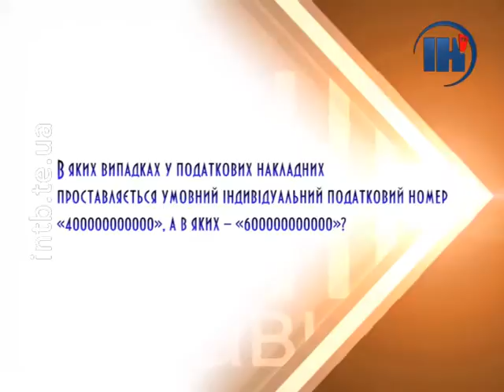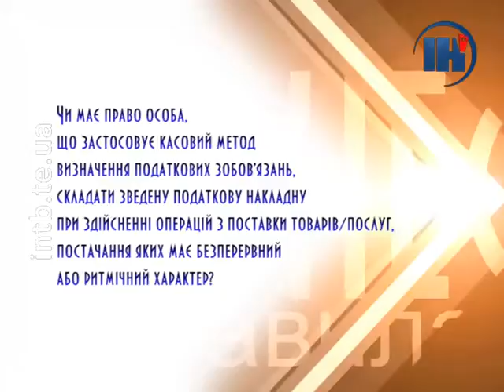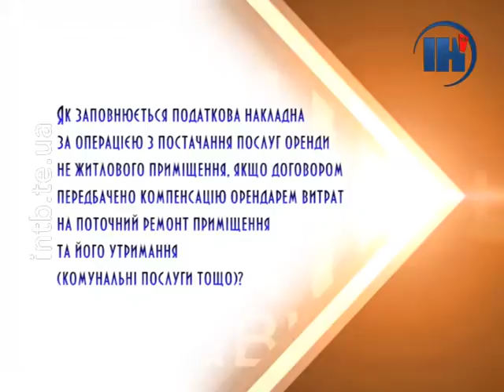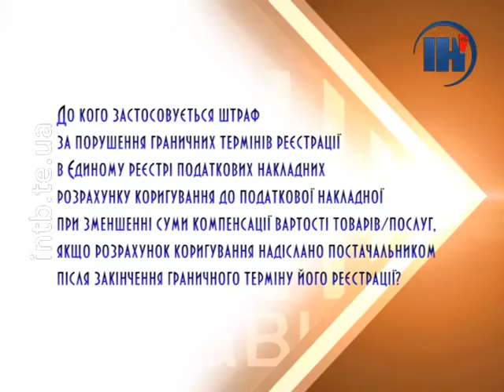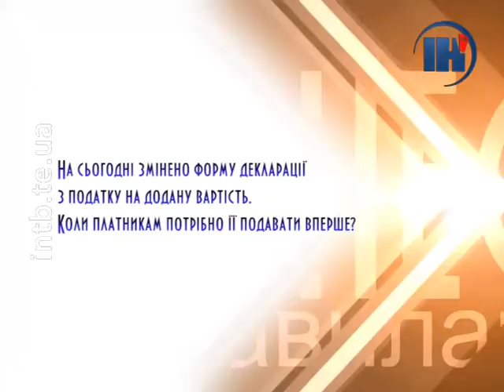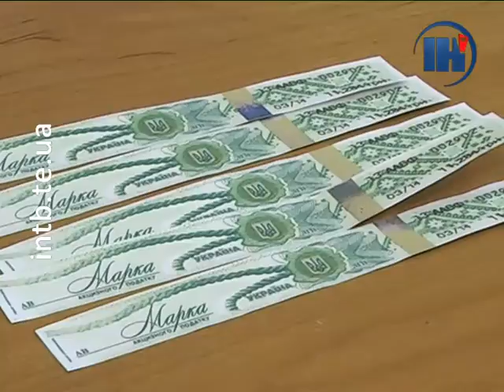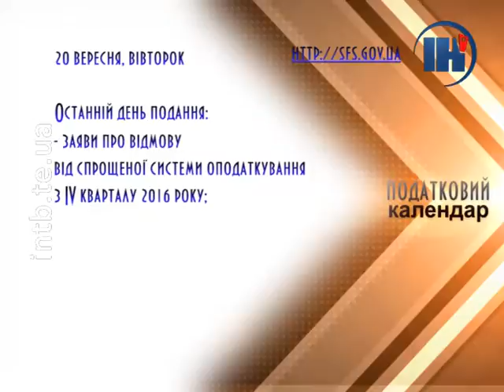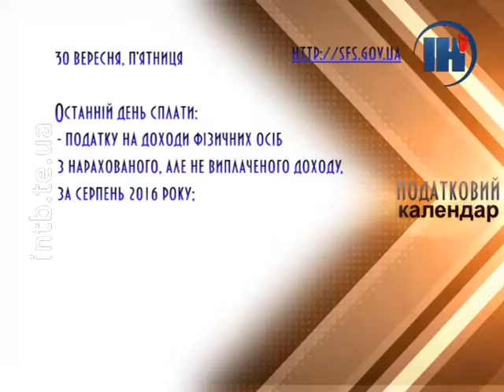«Бізнес за правилами» № 208 «Податкова накладна та розрахунок коригування: нюанси складання»